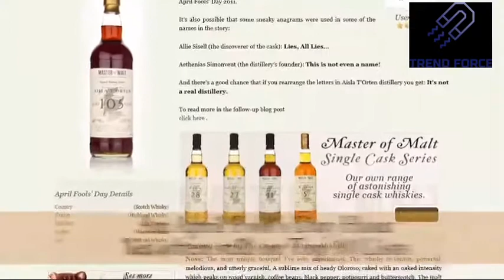Food & BeveragesTop 10 Most Expensive Liquors In The World That Will Make You Feel Really Poor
Alcohol is a justification that God loves us and wants us to be happy. And he has spoiled us with endless choices. While most of us enjoy a drink to get high, there is much more to it. There are liquors which are exquisite because of its tasting notes and intricate aroma. The better the ingredients and distilling processes, the more expensive and better is the liquor. However, all that quality comes with a price. Here are the world's most expensive liquors that will make you feel really poor.

1. Glenfiddich 50-Year-Old Single Malt Scotch Whisky.
This exquisite whiskey is drawn from two exceptional casks which are matured for 50 years. Only 50 bottles of this single malt Scotch whiskey are released every year and they are too expensive.

Price of Glenfiddich 50-year-old Single Malt Scotch Whisky: $16,000 or ₹10,17,200 approx
Alcohol by volume of Glenfiddich 50-year-old Single Malt Scotch Whisky: 46.1%

2. Highland Park 50-Year-Old Single Malt Scotch Whisky
It is rich and spicy with excellent tannins and notes of muscovado sugar to the fore with a hint of wax. When reduced, flavors of orange peel, camphor and clove emerge.
Price of Highland Park 50-Year-Old Single Malt Scotch Whisky: $17,500 or ₹11,12,562 approx Alcohol by volume of Highland Park 50-Year-Old Single Malt Scotch Whisky: 40%

3. Macallan 72-Year-Old Single Malt Whisky
It is one of the best alcohols you can have on your shelf. It's topped off with a crystal stopper with a copper cap made from an old Macallan still. All of it comes in a sleek, high-polish black lacquer box which is extremely classy.
Price of Macallan72-Year-Old Single Malt Whisky: $20,000 or ₹12,71,500 approx
Alcohol by volume of Macallan 72-Year-Old Single Malt Whisky: 43.8%

4. 1926 Macallan Fine and Rare Collection
The 1926 Macallan Fine and Rare is one of the most expensive whiskeys in the world. It is also described as dry and concentrated with a licorice after-taste.
Price of 1926 Macallan Fine and Rare Collection: $75,000 or ₹47,68,125 approx
Alcohol by volume of 1926 Macallan Fine and Rare Collection: 43%

5. Dalmore 64 Trinitas Single Malt Whisky
Till date, only a handful of 64-year-old whiskeys have been released. Only 3 bottles of this whiskey were released. Only the finest materials were used in the making of this luxurious and liqour.
Price of Dalmore 64 Trinitas Single Malt Whisky: $160,000 or ₹1,01,72,000 approx
Alcohol by volume of Dalmore 64 Trinitas Single Malt Whisky: 43%

6. 62-Year-Old Dalmore Scotch Whisky
Containing a spirit dating as far back as 1868, the "liquid gold" sits in a specially made wooden presentation case, which Dalmore says took over 100 man hours to create.
Price of 62-Year-Old Dalmore Scotch Whisky: $200,000 or ₹1,27,15,000 approx
Alcohol by volume of 62-Year-Old Dalmore Scotch Whisky: 41.8%

7. 65-Year-Old Macallan Single Malt Scotch Whisky
This whiskey was taken from three sherry-seasoned Spanish oak casks, ﬁlled in 1942, 1945, and 1946. The Macallan 64-year-old single malt whiskey comes in a one-of-a-kind "Lalique: Cire Perdue" crystal decanter.
Price of 65-Year-Old Macallan Single Malt Scotch Whisky: $460,000 or ₹2,92,44,500 approx
Alcohol by volume of 65-Year-Old Macallan Single Malt Scotch Whisky: 43.8%

8. 105 Year Old Master Of Malt
On 1st April. 2011, a 105-year-old Master of Malt was suddenly discovered. It was said that this was prepared in Aisla T’Orten distillery in the Highlands before spending 105 years in the basement of an Aberdeen based historian, Allie Sisell. Unfortunately, this was just an April Fools' Prank.
Price of 105 Year Old Master Of Malt: $1.4 Million or ₹ 8,90,26,630 approx
Alcohol by volume of 105 Year Old Master Of Malt: 41%

9. Tequila Ley
This comes in a hand-crafted, one liter, two-piece bottle. One half of the bottle is pure platinum while the other is pure white gold. The two halves are held together by a solid platinum emblem and it costs accordingly.Price of Tequila Ley: $1.5 Million or ₹ 9,53,85,675 approx
Alcohol by volume of Tequila Ley: 40%

10. Henri IV Dudognon Heritage Cognac
This is the world's most expensive cognac and is packaged by jeweler Jose Davalos. This expensive liquor was produced in 1776 and is aged in barrels for more than 100 years. The cognac is then packed in a bejeweled bottle, which is dipped in 24 K gold and sterling platinum. It is then decorated with 6,500 brilliant cut diamonds.

About channel
Trend forces is the world's leading source of shocking and intriguing content surrounding celebrities, money, global events, society, pop culture, sports and much more. We create high quality top 10 and top 5 list based videos filled with mind blowing interesting and entertaining facts you are going to love and enjoy. Currently updating every day!